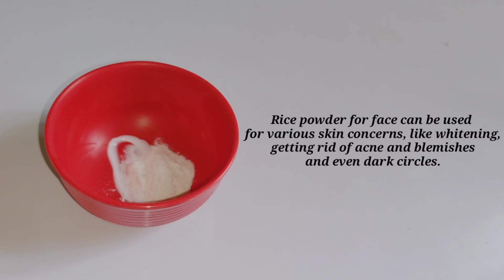Vaseline for face whitening cream | Face whitening cream homemade | Permanent face whitening cream